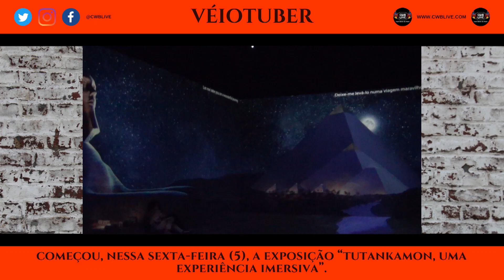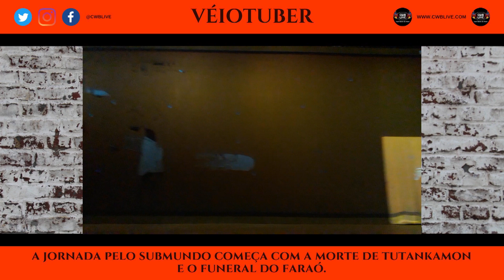Exposição "Tutankamon, Uma Experiência Imersiva" - Shopping Estação - Curitiba - Brazil - 4/7/2024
O Cwb Live te leva a um mergulho na exposição "Tutankamon, Uma Experiência Imersiva" , que está sendo realizada no Shopping Estação, em Curitiba.